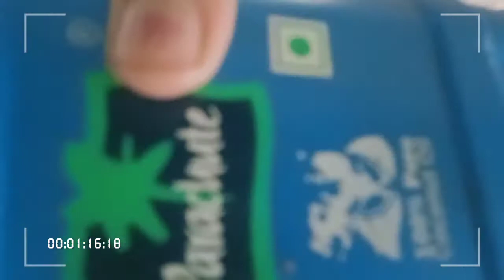how to make orange lip balm